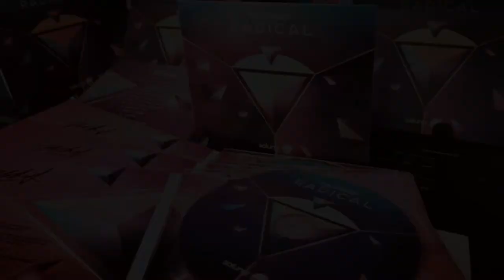Blufeld - Radical [Album]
▼ Follow Soluna Music:
▼ Follow Blufeld:
▼ Release Tracklist:
01. Radical
02. 8-Bit Boy in a Retro World
03. Reminisce
04. Our Kinda Style
05. Supersonic Highway
06. This Is How We Dance
07. Von Kling Bis Klang
08. AI For Your Imagination
09. For One Good Reason
10. Back in Time
11. Night Mode
12. Artro

The titular track stands out like the 80s cult classic film “Rad” in its theatrical-like neon adornment.
“Radical” is a homage to the 80s, combining elements of disco, industrial, and dance.

The brilliantly titled “8-Bit Boy in a Retro World” has a New Order vibe to it, emphasizing elements of analog synths with 80s dance grooves and Blufeld’s own vocal chops.

Never a dull moment in life when you can “Reminisce” those flamboyant fads back in the day, including those synthtastic grooves.

“Our Kinda Style” is the OST to an 80’s movie classic that revives “big hair” and neon hairspray.

“Supersonic Highway” is paved by an 8-bit graphic sound card and a speedracer tempo that goes from 1980 to 2020 in 4 minutes.

Impress your friends by learning how to breakdance from “This Is How We Dance,” and show off those robotic dance skills.

“Von Kling Bis Klang,” or German for “from sound to sound” is like a sound sampler from a Space Odyssey with vocoded effects.

“AI For Your Imagination” dons catchy grooves, dazzling synths, and vocoder-enhanced vocals give listeners a glance into the future using soundwaves from the past.

“For One Good Reason” is Miami Vice in a nightclub. Make double-breasted suits, V-necks, and loafers great again!

“Back in Time” combines 8-bit sound effects with savory synthwave. Get that Dabney Coleman “Cloak and Dagger” game on!

“Night Mode” features aspects of synthwave and Nu-Disco.
Blufeld’s trendy vocal chops and pulsing synthesizer soundscape bring out the new wave warrior in you.

“Artro” is that awesome finish to that impossible NES game that you just could never beat.

Blufeld dares you to go beyond your outer consciousness and visit this radical new world.

▼ Post Production:
Nelson Jiménez (Artwork)
Rudolf Brajkovic (Mastering Engineer)
EJ Mortensen (Release Description)